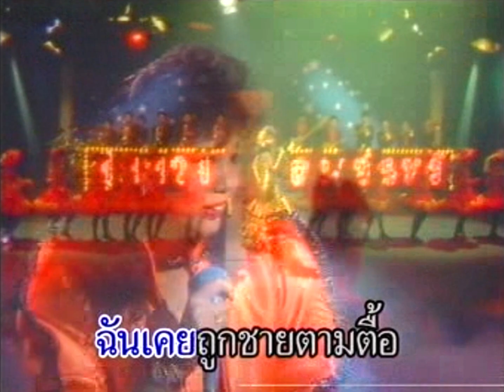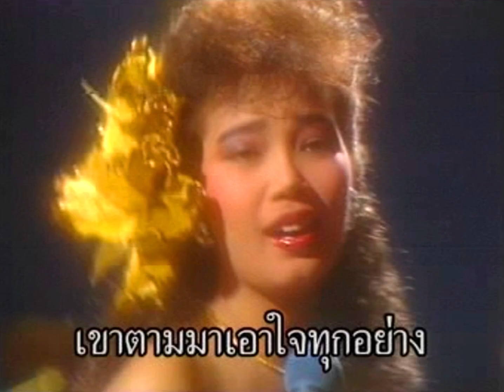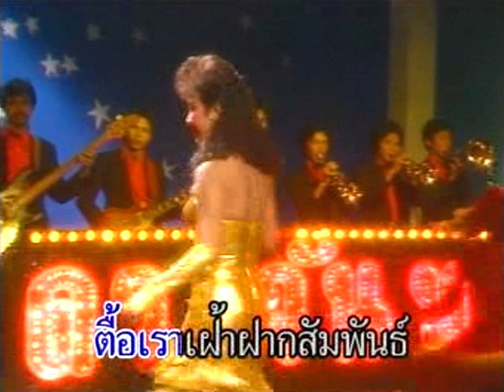พ่อจอมตื๊อ - พุ่มพวง ดวงจันทร์ (Official MV/Karaoke)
นักร้อง: พุ่มพวง ดวงจันทร์
คำร้อง-ทำนอง: ร้อยแก้ว รักไทย
เรียบเรียงดนตรี: เอนก รุ่งเรือง
อัลบั้ม: จันทร์…ไม่จากฟ้า 3 (ก.ค. 2547)
สังกัดค่าย: อโซน่าโปรโมชั่น

เพลย์ลิสต์: MV with Karaoke (มิวสิควิดีโอพร้อมดนตรีฝึกร้อง)

เพลย์ลิสต์: อัลบั้ม คนดังลืมหลังควาย (มี.ค. 2528)

เพลย์ลิสต์: จันทร์...ไม่จากฟ้า 3 (รวมมิวสิควิดีโอ)

 **ภาพและเสียงจากวีซีดีคาราโอเกะชุด "จันทร์...ไม่จากฟ้า 3"**